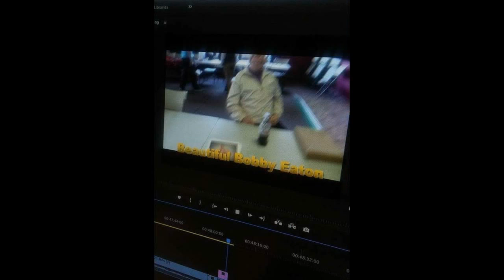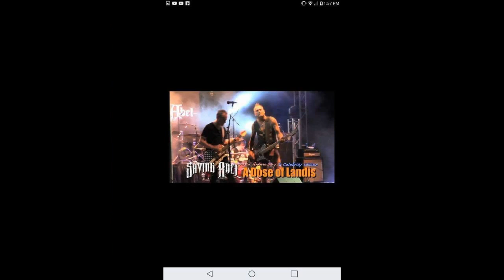September 2, 2018